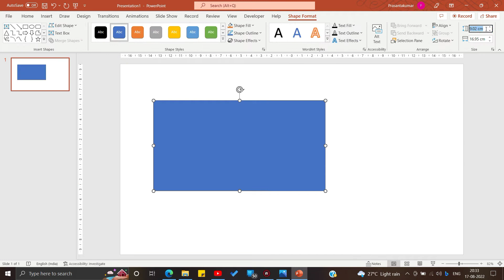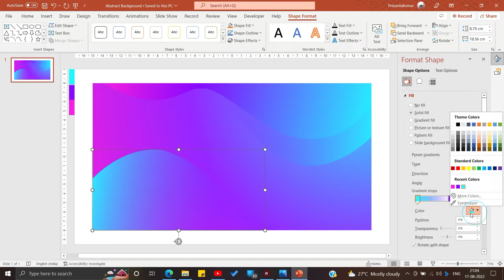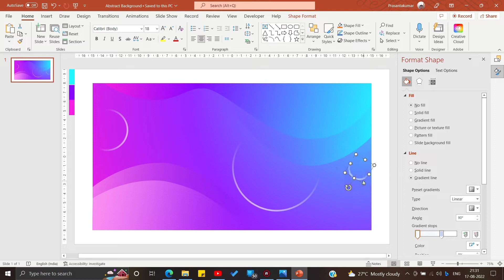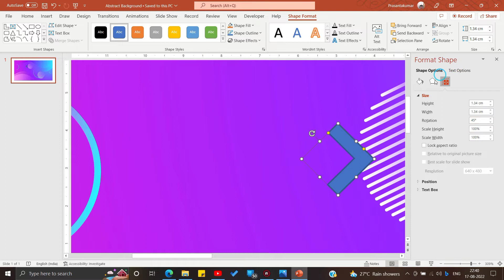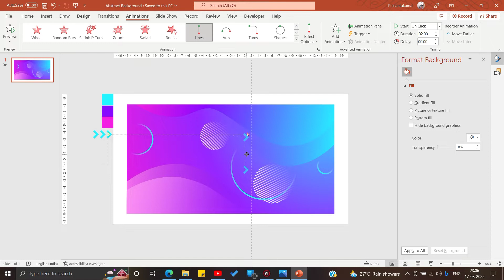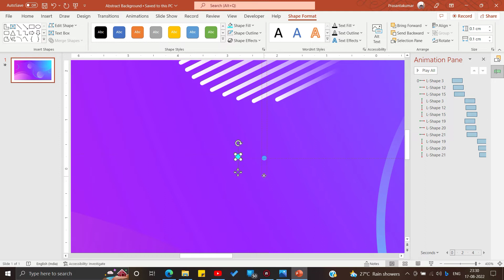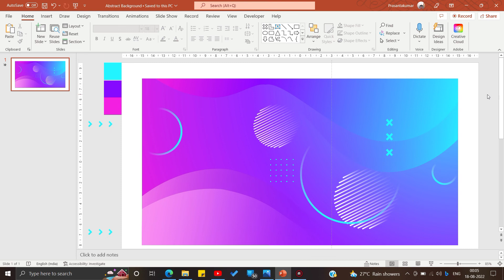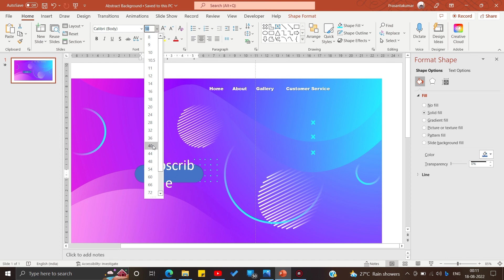Animated Abstract background | PowerPoint Animation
hello, guys welcome to our channel field of Universe. in this video I'll make an animated abstract background. you can use it for your own work for stylized your project and many more.
make this abstract background in only MS PowerPoint 365 and not used any more software.